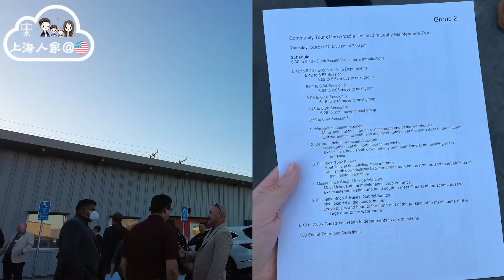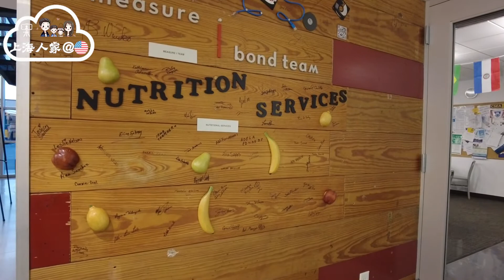【上海人家在美国】美国小学生的营养午餐是怎么做出来的｜公立学校的后勤保障参观之旅｜海外华人的日常生活｜日常更新#113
我们是傲娇的上海家庭
我们是典型的八零后开始奔五
我们是被世人诟病的China-One独生子女
我们的家庭结构是上有4老下有2小中间有房贷型
我们现在生活在美国加州
但 我们 有 我们的 想法
频道主理人小帕：
年近不惑，臭美吃货人来疯...
主业创业服务、副业咖啡厂老板娘，钟爱旅行…
师从正统，观无数商海急先锋起起伏伏十余载，却从未湿鞋半步…
而立后，远赴他乡相夫教子，闲来唠唠老本行、说说新鲜事儿…
 一个人、一杯茶、我讲 您听…